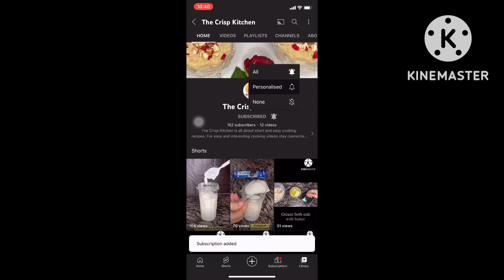Soya Manchurian || High protein Meal || Healthy snack recipe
Healthy “Soya Manchurian” with lots of veggies . Especially for all fitness freaks and a healthy breakfast and snack option for your kids and loved ones. High protein snack meal 😍😋

Any fitness freak or a person on healthy diet can also consume this . Do share it with your friend’s & family . Don’t forget to drop down your comment 🥰🥰. Thankyou for all your love & support 🙏🏻